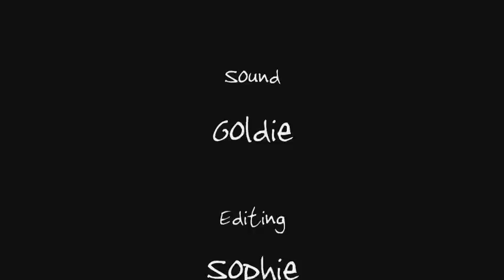Bunny Flop 101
Ellie doing her thing... = )
(info from lolaknows bunny psa video)

The House Rabbit Society, a national nonprofit organization, recommends that you keep your rabbit in the house rather than outdoors. Rabbits are intelligent, social animals who need affection, and they can become wonderful companion animals if given a chance to interact with their human families.

The benefits of spay and neuter Although most rabbits will use a litterbox, hormones may cause unneutered males and unspayed females to "mark territory." Spaying or neutering your rabbit improves litterbox habits, lessens chewing behavior, decreases territorial aggression, and gives your rabbit a happier, longer life. Have your rabbit neutered between ages 3 1/2 to 6 months, depending on sexual maturity, by an experienced rabbit veterinarian. For rabbits more than 2 years old, get a veterinary checkup first.

Housetraining Rabbits may have free run of the home. However, it's best for most--and necessary for some--to start with a cage. To make cage time learning time, fasten a litterbox in the corner of the cage that your rabbit chooses for a "bathroom." As soon as he uses the box consistently, you can give him some freedom. Place one or more large litterboxes in corners of the running area outside the cage. Use only positive reinforcement (treats and praise)--never punishment.

Bunny-proofing Bunny-proofing your home is part of living with a house rabbit. It is natural for rabbits to chew on furniture, rugs, drapes, and, most deadly of all, electrical cords. Cords must be concealed so that the rabbit cannot reach them. Exposed cords can be encased in vinyl tubing (found at hardware stores). By splitting the tubing lengthwise with a utility knife the cord can be pushed inside it. Give your rabbit enough attention, safe chewables, and toys, so that she is distracted from chewing furniture and rugs. A cardboard box stuffed with hay makes an inexpensive playbox. Young rabbits (under a year) are more inclined to mischief and require more confinement and/or bunny-proofing than mature rabbits.
And please consider adoption, there are so many rabbits out there that are in need of a home, and not enough foster families and people to adopt them.